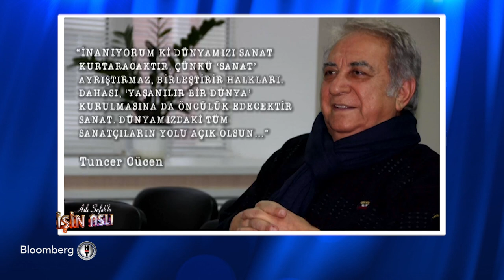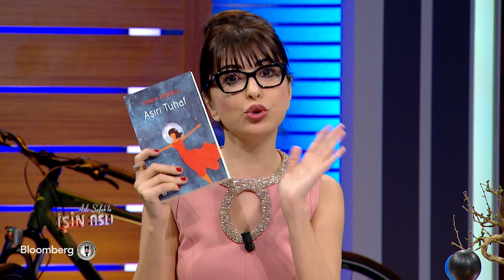Kemal Başar & Eftalya Köseoğlu - Aslı Şafak'la İşin Aslı | 02.02.2021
Konuklar: Kemal Başar & Eftalya Köseoğlu